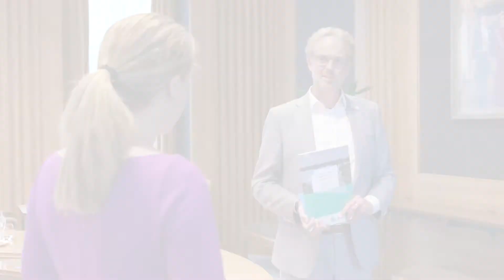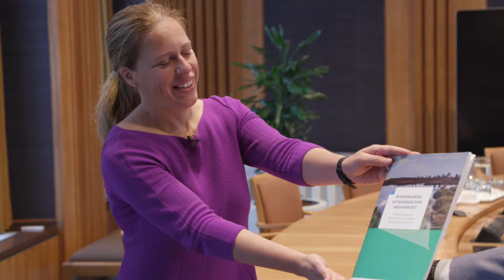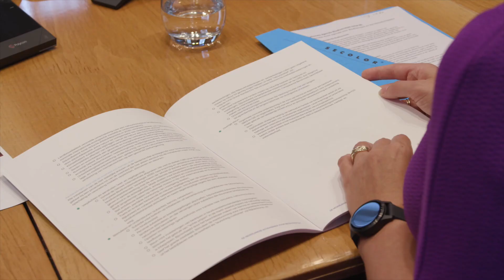Overhandiging Actieagenda voor Biodiversiteit aan demissionair minister Schouten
2021 is een belangrijk jaar voor biodiversiteit. Dan worden tijdens de VN-biodiversiteitstop wereldwijde doelen gesteld voor het beschermen en herstellen van onze biodiversiteit.

In september 2021 boden wij onze Nederlandse Actieagenda voor Biodiversiteit aan aan demissionair minister Schouten. Daarin staan toegzeggingen van meer dan 150 Nederlandse organisaties over hoe zij gaan bijdragen aan de biodiversteitsdoelen voor 2030.